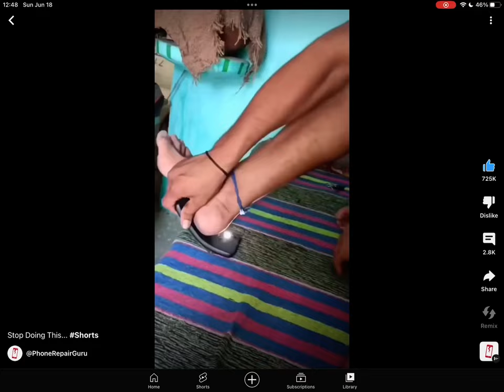Don’t do this to your phone